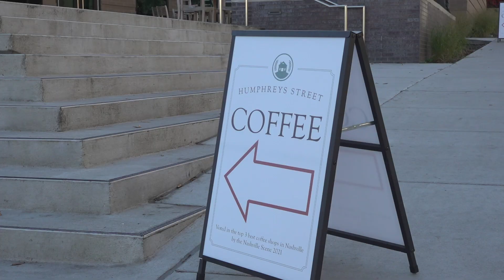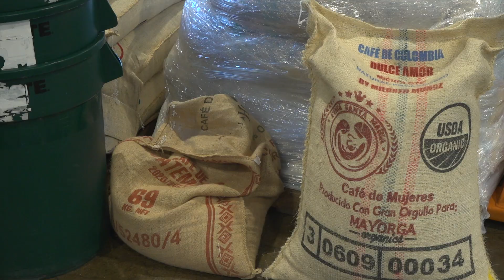Humphrey's Street Coffee - NewsChannel 5 Segment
Learn more about Humphrey's Street Coffee and its mission. This segment produced by Tammi Arender will air this weekend.